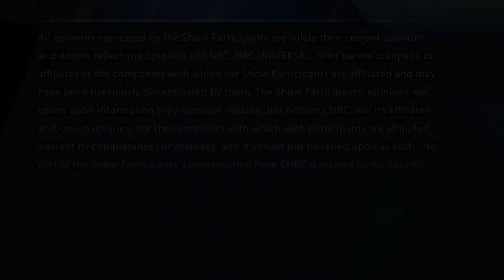Will defense stocks outperform?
The "Halftime Report" traders answer viewer questions in AskHalftime